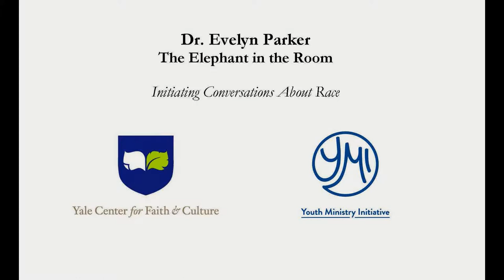Initiating Conversations About Race- Dr. Evelyn Parker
Dr. Evelyn Parker discusses strategies to initiate conversations about race with youth, following her YMI lecture, "The Elephant in the Room: Conversations about Race with Youth."

Dr. Evelyn Parker is the Associate Dean for Academic Affairs and a Professor of Practical Theology at the Perkins School of Theology at Southern Methodist University.